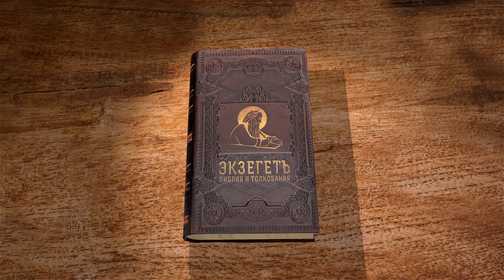Книга пророка Аггея. Глава 2 "Потрясу все народы и наполню Дом сей славою" Игумен Арсений (Соколов)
Команда Экзегет.

В сегодняшнем видео вместе с игуменом Арсением (Соколовым) предлагаем беседу на книгу пророка Аггея.
Аггей – послепленный пророк. Это время, когда остаток иудеев возвращается из долгого Вавилонского плена, чтобы заново отстроить Иерусалим и возвести храм.
Читаем главу 2.

🔸   Пророчество Аггея
🔸   Ободрение народа
🔸   Построение храма
🔸   "Потрясу все народы и наполню Дом сей славою"
🔸   Обличение в духовной нечистоте
🔸   Нерадение в восстановлении храма
🔸   Храм возведен. Благословение Господне
🔸   Последняя битва народов земли с народом Божьим
🔸   Обетование Зоровавелю